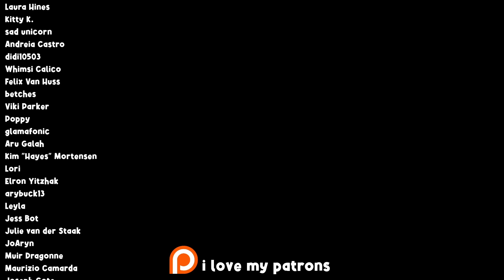What Your Favourite Sims 4 Townie Says About You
i am sick today